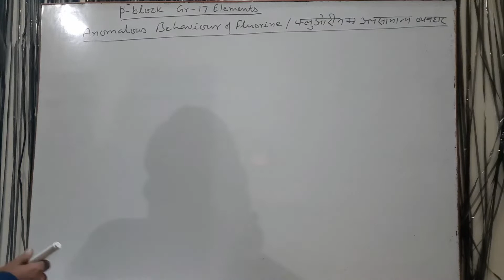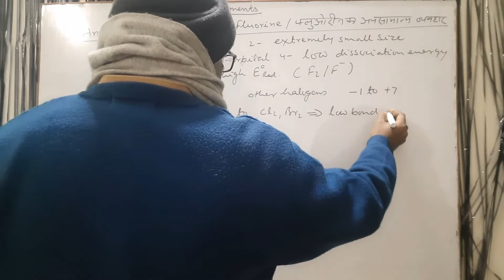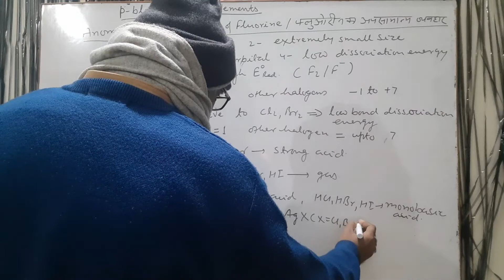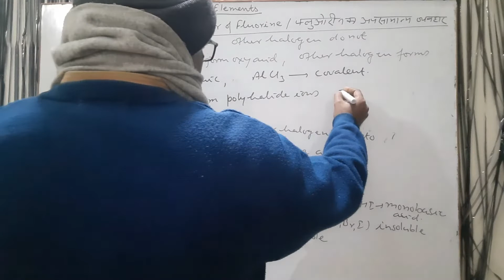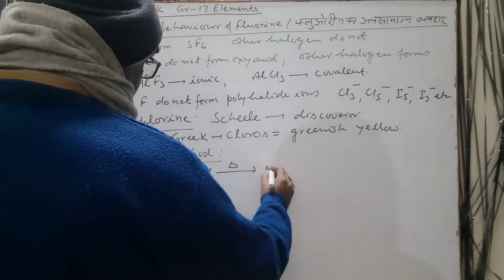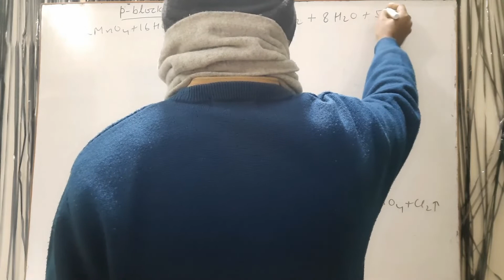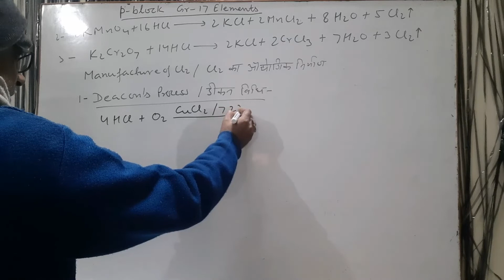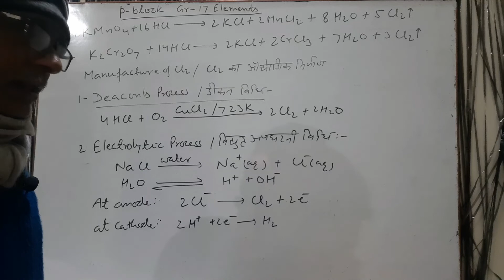P-Block elements 22: Anomalous behavior of Fluorine, Preparation of Chlorine | Class XII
Hello Students
In this Video you will Learn about:
- Anomalous behavior of Fluorine
- Preparation of Chlorine